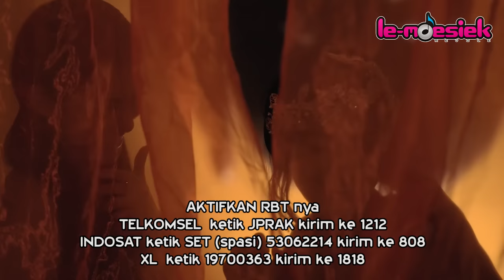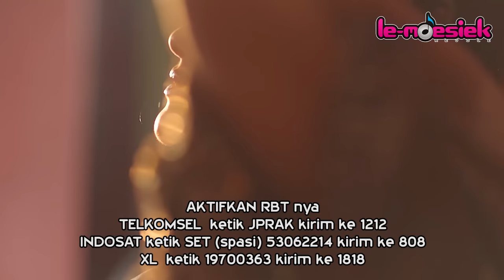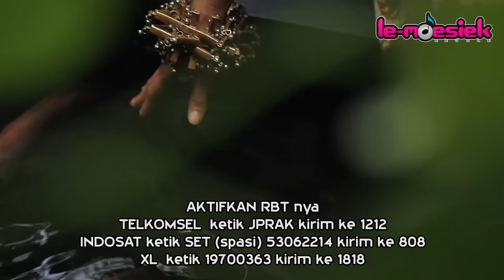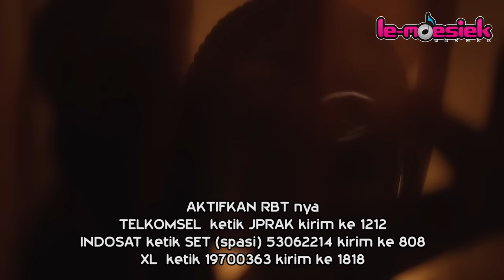Julia Perez - Belah Duren (New Version) (Official Music Video)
Official Music Video by Julia Perez performing Belah Duren (New Version)

Aktifkan RBTnya Belah Duren (New Version)

Belah Duren (new version)
-Telkomsel : ketik JPRAK kirim ke 1212
- Indosat : ketik SET (spasi) 53062214 kirim ke 808
- XL : Ketik 19700363 kirim ke 1818

Belah Duren (new version intro)
-Telkomsel : ketik JPRAP kirim ke 1212
- Indosat : ketik SET (spasi) 53062215 kirim 808
- XL : ketik 19700362 kirim ke 1212

Song & Lyric by Ahmad Yusuf,Rais Nislam & Taopik Hidayat